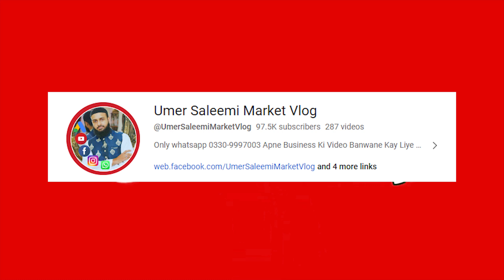4 Table in Rs:400 & Tea Tarali in Rs:300! Special Jahez Package Offers In Pakistan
4 Table in Rs:400 & Tea Tarali in Rs:300!  Special Jahez Package Offers In Pakistan

انتباہ!